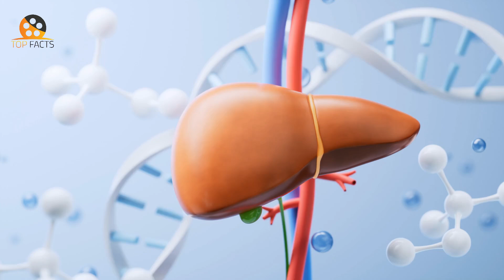هذا الطعام يدمر صحتك وأنت تأكل منه كل يوم